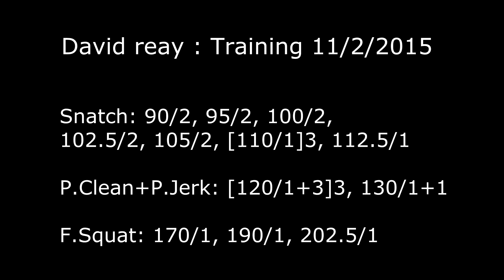David Reay : Training 11/2/2015